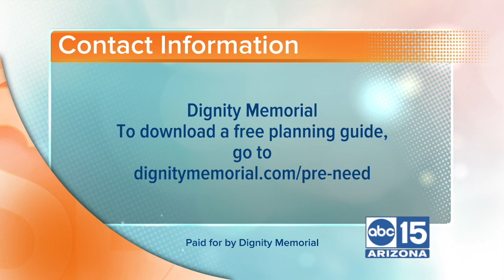Dignity Memorial shows how pre-planning funeral services saves your family grief and money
((SL Advertiser)) Dignity Memorial talks about the importance of pre-planning funeral services.